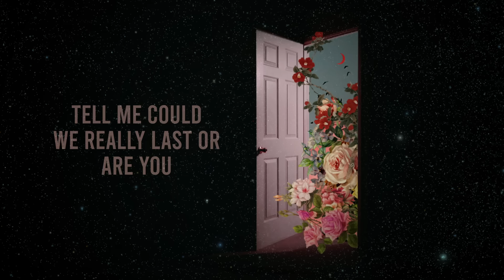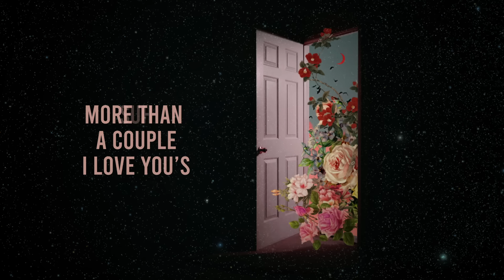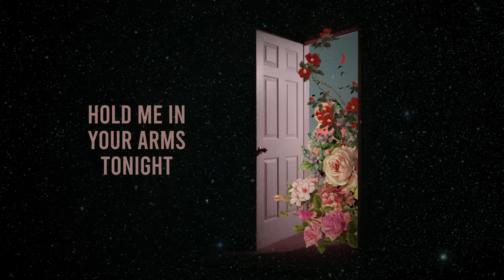Stalk Ashley - OPEN | Official Lyric Video